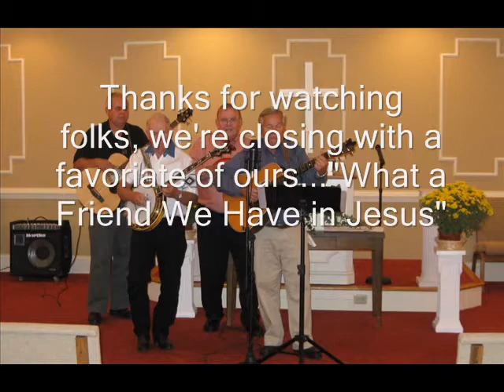Jackie Hawkins & Friends Bluegrass Gospel Band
Recorded live at Colonial Funeral Home Stokes Chapel Appreciation Day, Sandy Ridge, NC on October 15, 2011